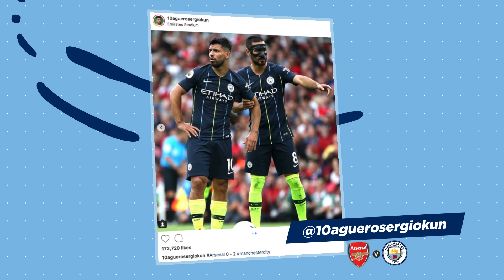BERNARDO STRIKES! | Arsenal 0-2 Man City | HIGHLIGHTS RE-BOOTED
Highlights of City's opening day victory against Arsenal. Re-live the goals, celebrations and social media reaction!